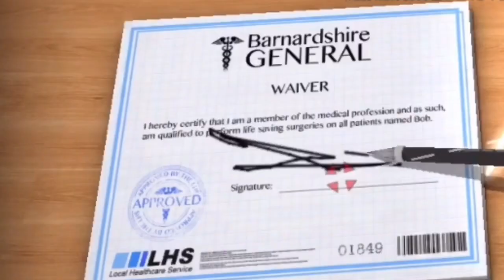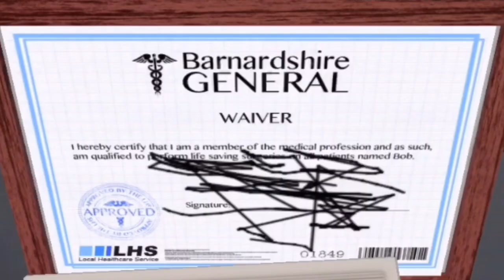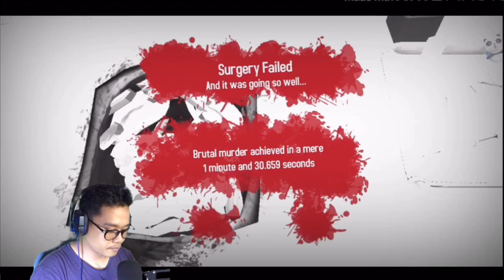BOB POSITIVE COVID 19? | SURGEON SIMULATOR 2020 (MALAYSIA)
Adakah terlalu lambat untuk aku review game tahun 2013 ni???.. sorry kalau aku ketinggalan.. tapi apa boleh buat.. sesuai dgn isu diseluruh dunia ketika ini... sebagai simulasi kita jer ek.. SURGEON SIMULATOR 2013 IOS version.. hope korang enjoy ah

Thanks sebab dah tonton & support channel aku. Tekan Liked & Share video ni jika korang suka ,& comments jer yang korang suka, aku akan usahakan untuk membalasnya FRIENDZ:)

Nak try game ni?

Tonton vine aku☝🏻

Thanks FRIENDZ~~~